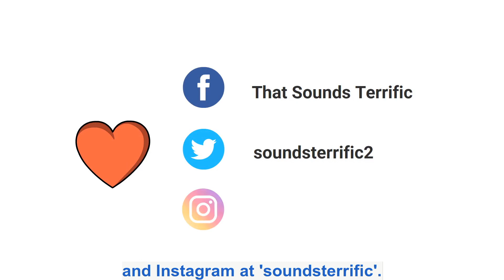Kristan Wesidack Talks About a Holistic Approach to Behavior on That Sounds Terrific Podcast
I was able to sit down with Nick Koziol, Host of That Sounds Terrific Podcast (Episode 33) to discuss childbirth and a holistic approach to behaviors of children with special needs from 0-3.

ABOUT NICK KOZIOL & THAT SOUNDS TERRIFIC
If you or someone you know are doing some terrific things that should be featured by our show then be sure to reach out by emailing us at .

ABOUT KRISTAN:
Kristan Weisdack, MEd, LBS, CIMI, CMHIMP
Kristan is the Founder and CEO of BehaviorWorx of Southwestern Pa.  She has personal and professional experience working with children with special needs.   She is passionate about helping parents and professionals understand the root causes of behavior with a holistic approach, having training in behavior analysis, infant massage and nutrition.
“The majority of the clients I have worked with have been families with children who have ongoing behavioral issues in spite of receiving services, sometimes for many years.  They are frustrated and want solutions.  That’s why I started BehaviorWorx of Southwestern Pa.   - Kristan Weisdack

Credentials:  Licensed Behavior Specialist, Certified Infant Massage Instructor, Certified Mental Health Integrative Medicine Provider